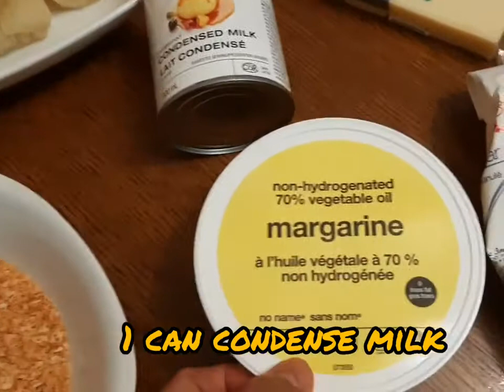How to make Nilupak na Kamoteng Kahoy with a twist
This classic Filipino delicacy is creamy, cheesy, and perfect for a snack or dessert. Nilupak is easy to make with only four ingredients!  nag add lang ako ng twist . kayang kaya nyong gawin try nyo this!

RECIPE BELOW
Ingredients:

1 kl cassava, peeled and cut into short lengths
1 can sweetened condensed milk
2 tsp margarine
1 cup processed cheese, shredded

TWIST
1 cup purple yam
1/2 cup toasted cocunut
2 tsp sesame seed

MARAMING SALAMAT PO SA  PATULOY NYONG PAGSUPORTA DITO SA AKING CHANNEL!